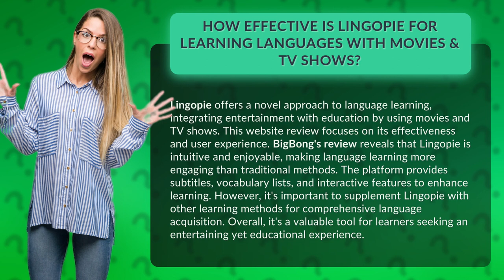How Effective is Lingopie for Learning Languages with Movies & TV Shows?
Lingopie: Learn Languages with Movies & TV Shows! • Learn with Lingopie! • Discover the innovative language learning platform Lingopie, which combines entertainment with education through movies and TV shows. This video review explores its effectiveness and user experience, highlighting its intuitive interface and enjoyable learning process. With subtitles, vocabulary lists, and interactive features, Lingopie makes language acquisition engaging. However, it's recommended to supplement it with other methods for a well-rounded learning experience. Join the thousands of learners who are enjoying an entertaining yet educational journey with Lingopie!